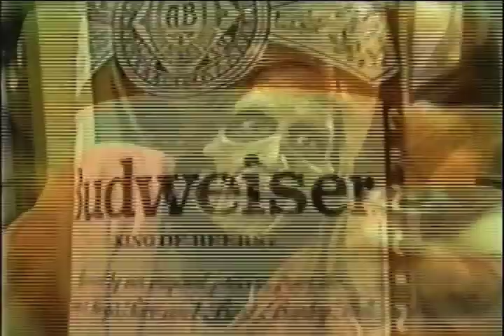ZOMBIE PARTY of the LIVING DEAD!